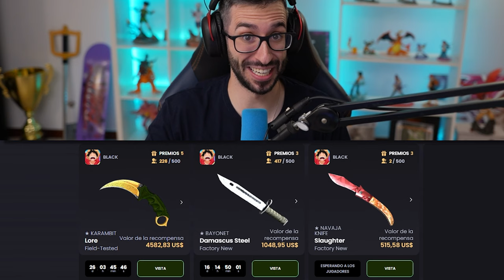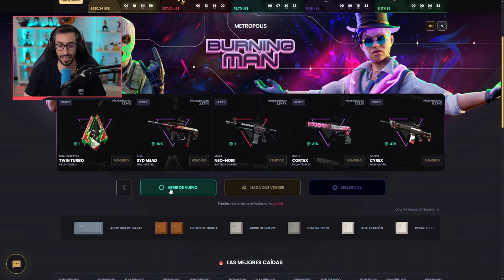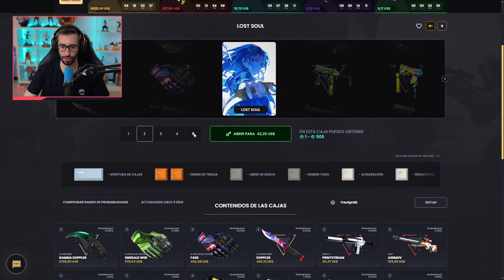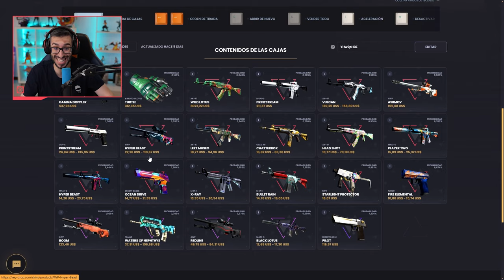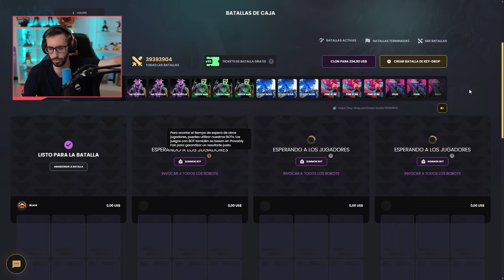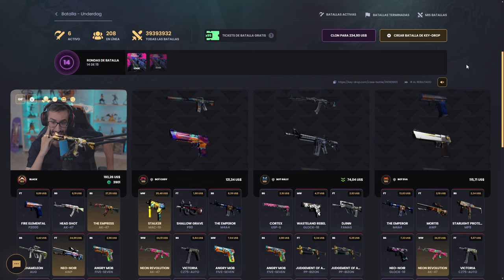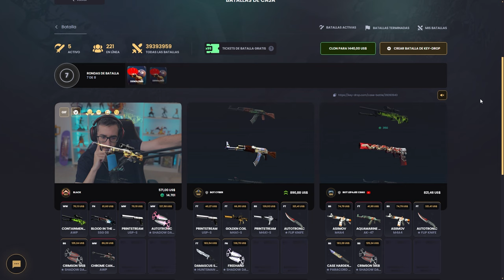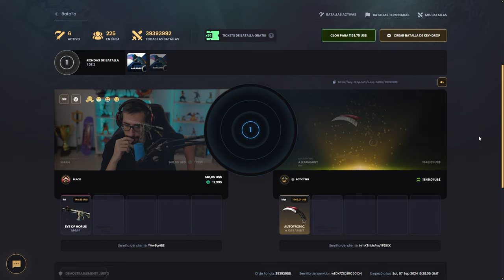¡BATALLAS LOCAS CON LAS NUEVAS CAJAS DE EVENTO!